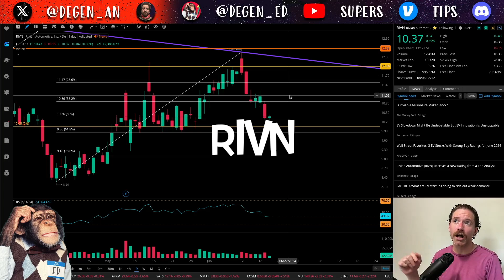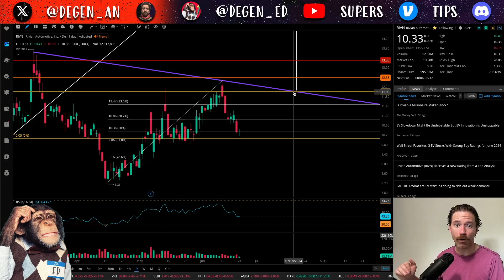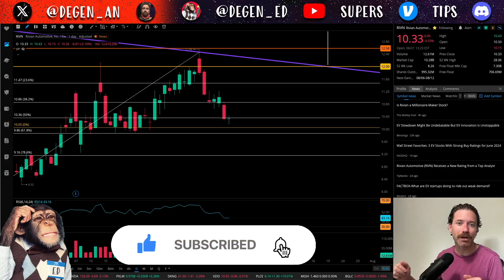Rivian Bottoming Before MASSIVE Measured Move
Rivian Automotive stock $RIVN has retraced to a key level, which may continue slightly lower but the bigger picture is a MASSIVE bullish pattern, suggesting there is a lot of upside in the months ahead... This is Degen Ed.